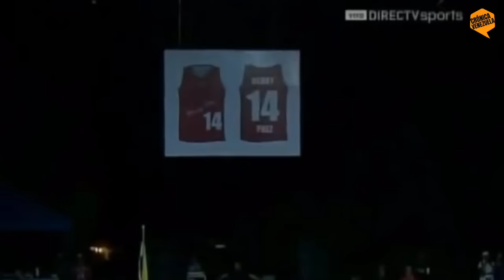🔞El Triste CASO de HENRY PÁEZ y DOUGLAS CHIQUITO🔥GLORIAS DEL BALONCESTO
Recordemos a Henry Paez y Douglas Chiquito idos a destiempo uno por causas Naturales y otro a manos de la Delincuencia, HEROES del Baloncesto Venezolano y ejemplos a Seguir 🇻🇪